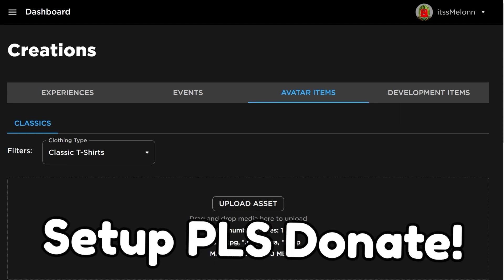Codes for Military Tycoon in Roblox 2023 New working!